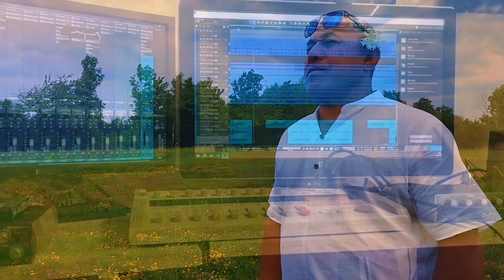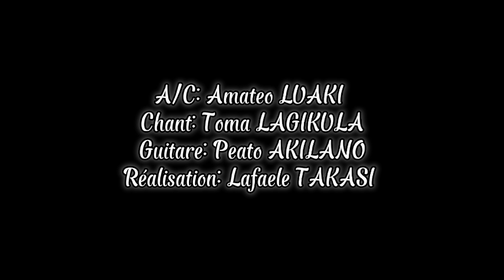MALU OLE AFA - Lau La'akau - Officiel Music Vidéo 2023 - Wallis et Futuna.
Salut les internautes, nouvelle vidéo avec le groupe MALU OLE AFA par Amateo LUAKI accompagné de ces musiciens Toma LAGIKULA et Peato AKILANO, présentent leurs nouveau titre "LAU LA'AKAU" .

Bonne écoute.